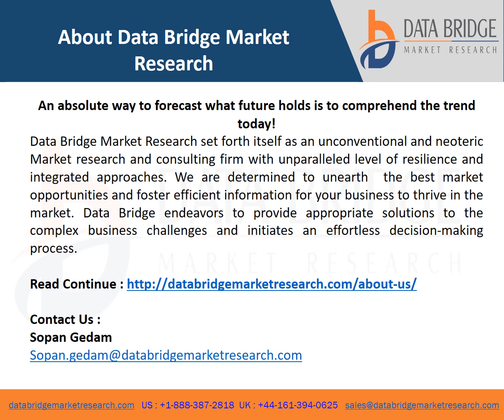Global Wine and Beverage Refrigerators Market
wine and beverage refrigerators market is expected to witness market growth at a rate of 5.40% in the forecast period of 2021 to 2028. Wine and beverage refrigerators can be referred to as those which are particularly intended to store wine, beer and other beverages.